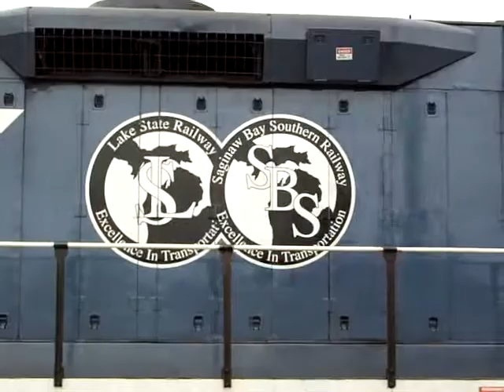SBS Z117 6th Street Saginaw MI 11-24-08.avi